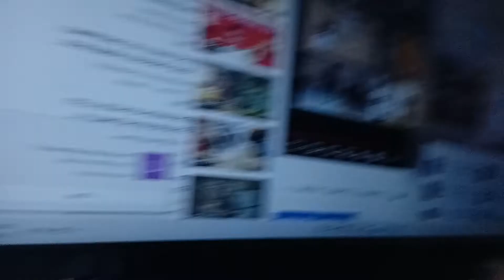WORKING WITH THE CAMERA WHY SHUT OFF